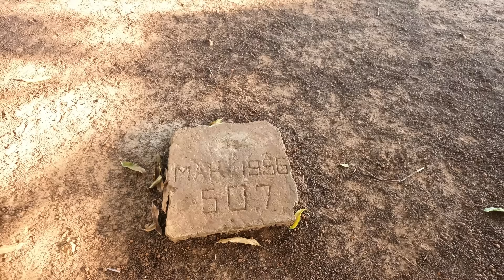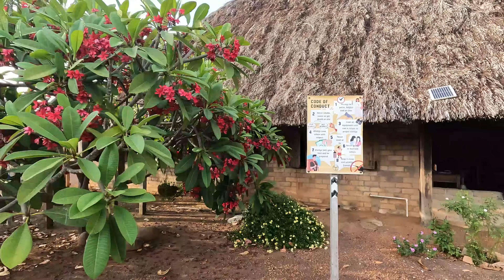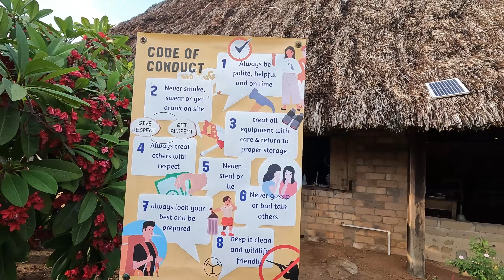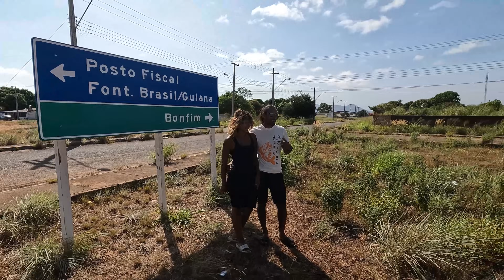GUYANA'S WILD SIDE the RUPUNUNI RIVER (catch & cook)